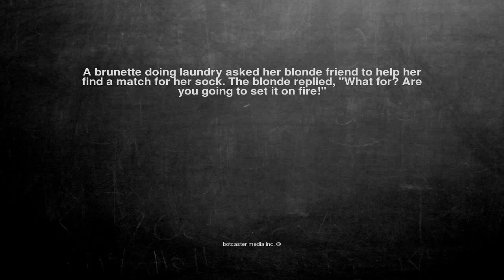Ok, here is the joke. A brunette doing laundry asked her blond...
A brunette doing laundry asked her blonde friend to help her find a match for her sock. The blonde replied, ''What for? Are you going to set it on fire!''